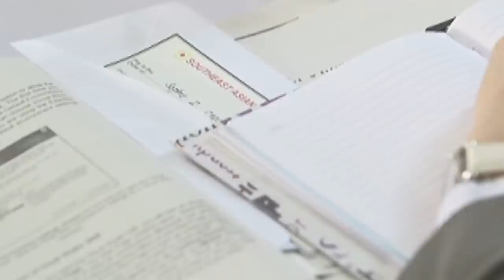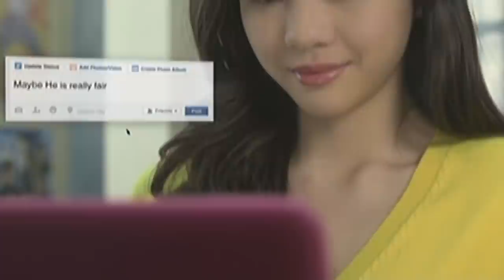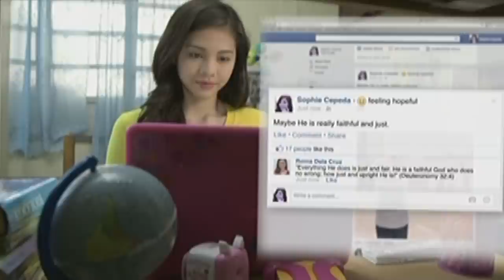Full Episode 53 | Oh My G!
Aware that God is merciful, Sophie cannot help but wonder about G’s concept of justice. Despite this, Sophie sees a ray of hope when Lucy grants her the money she needs to file the petition for change of guardianship and when Atty. Huerta informs her of possible evidence against Santi.